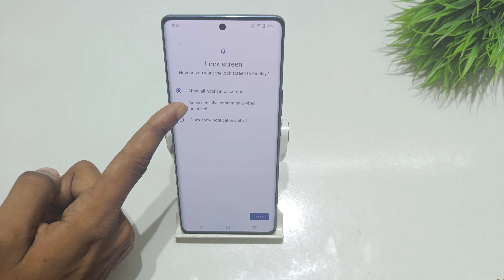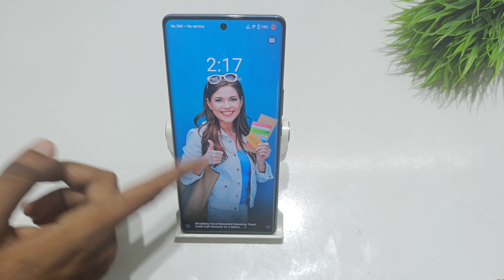How to set pattern lock in vivo x90 pro | vivo x80 pro me screen lock kaise lagaye